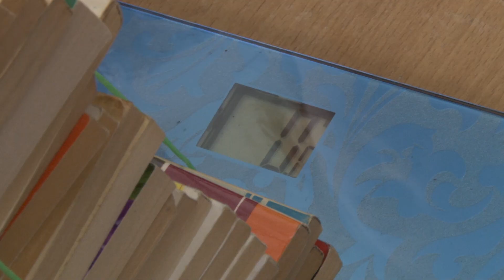Школьники округа принимают участие в экомарафоне «Переработка «Сдай макулатуру – спаси дерево»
Орехово-Зуевский округ присоединился ко Всероссийскому экомарафону «Переработка «Сдай макулатуру – спаси дерево». 16 мая на площадке у «Аквилона» в городе Орехово-Зуево волонтеры Подмосковья будут принимать ненужную бумагу для последующей переработки. Каждый год активными участниками акции становятся учащиеся 20-й школы имени Бирюкова. В этот раз они вновь организовали сбор.